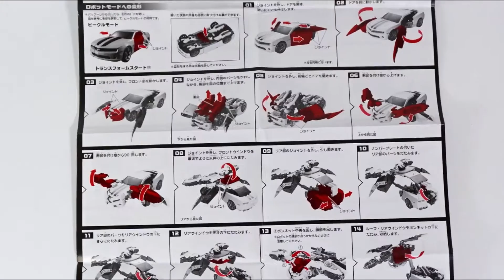Transformers Movie MPM-03 Bumblebee / MPM-3 バンブルビー